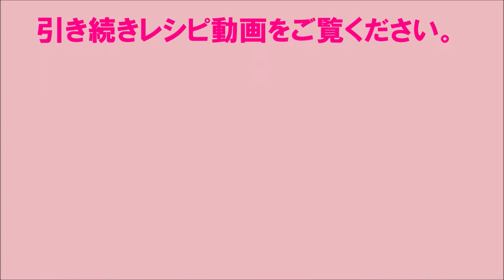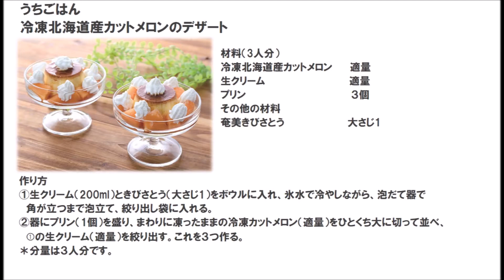20 51_冷凍北海道産カットメロンのデザート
※冷凍フルーツを使えば簡単！いつものおやつを少しのアレンジでおしゃれに♪